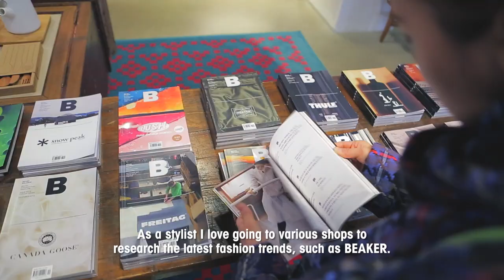bee in the city seoul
Meet inspiring parents in world cities. We follow them 1 day as they are moving around, living their active and dynamic live, to show Bugaboo Bee's perfect urban use, while capturing the essence of different cities across the globe.

We like to introduce you to Yunjoung, Hyun Joon and Shihwa. You may remember Yunjoung from her former band, PiPi Band in the 90s. She is now a part of band called EE with her husband Hyun Joon and working as a stylist. Together, they love living in a large metropolitan city like Seoul thanks to it's dynamic mix of old and new.

Want to meet more parents who live their life on the fly? platform for more information.